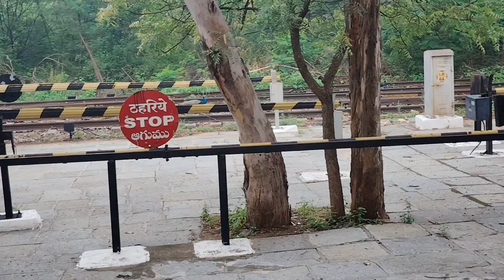Peacock and Pehen video | Beautiful colour of peafowl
Peafowl is a common name for two bird species of the genus Pavo and one species of the closely related genus Afropavo within the tribe Pavonini of the family Phasianidae. Male peafowl are referred to as peacocks, and female peafowl are referred to as peahens.
Lifespan: Indian peafowl: 15 years
Mass: Indian peafowl: 4 – 6 kg,
Class: Aves
Domain: Eukaryota

Peacocks different colors vs Indian peacocks
peacock animal video
Peacock
Peacock sound
Peacock drawing
Peacock dance
Peacock video
Peacock peacock
Peacock song
Peacock voice
Peacock feather crafts
Peacocks colour
Peafowl sounds
Peafowl bird
Peafowl call
Peafowl drawing
Peafowl flying
Peafowl dance
national bird
national bird peacock
birds
peacock birds
parrot bird
India national bird
national bird of india peacock
national bird of india
bird drawing
peacock drawing
peacock bird drawing
peacock in hindi
our national bird
about peacock
peacock sound
what's a female peacock called
female peacock called
peacock peacock
peacock
mor
peacocks
paon
peacock colour
peacock design
green peacock
blue peacock
peacock blue
pavao
peacock bird
mor pankh
peafowl
peacock feathers
red peafowl the series
cornucopia
red peafowl bl
parrot
parrot bird
parrot green
tota tota
tota
grey parrot
birds
african parrot
parrot ai
talking parrot
alexandaria parrot
green parrot
parrot sound
railways
railway station
railway track